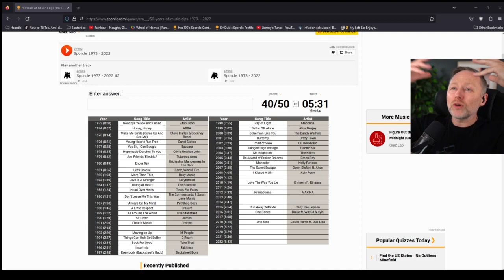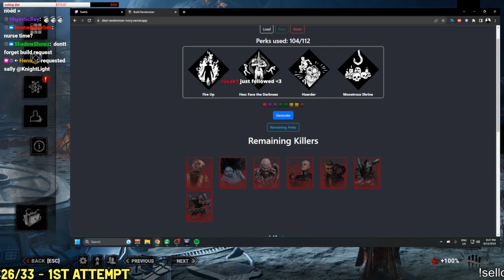HP CHEAT (72HRS CAUGHT HACKING)! | Daily Dead by Daylight Moments!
Hello everyone, and welcome to todays Dead by Daylight moments video!

Everyday, Pinnacle searches the web for the best Dead by Daylight highlights available, and automatically compiles them into multiple, easy to consume livestream highlight compilations. This makes it super easy for you, the viewer, to catch up on the most relevant highlights and moments that has happened in the Dead by Daylight community, when you don't have the time to watch streams all day.

*** Clip Sources ***

00:00 - Intro

00:05 - OH SHI | by Skermz

00:31 - Variety day! | by Limmy

00:57 - LA MORTE NEGLI OCCHI GODO | by Attrix

01:23 - P100 Jill Sabotage..  | by HotBugs

01:40 - hp cheat (72hrs caught hacking) | by 72hrs

01:50 - 【葉子】DBD 10月層三會員圖拍攝完啦～ | !層級三 Ft. @senyeyezi @ramiii @deepblueyin @chrisop999 | by 葉子

02:18 - this is not a human | by Skermz

02:44 - Agus lo vio GRANDE +18 Parental Advisory | by AgustinUnaplay8

02:51 - mentira del año | by AgustinUnaplay8

03:20 - NEMESIS BIG SWINGZ | by ERICAAA

03:29 - help | by oddrey

03:40 - PepeDENT | by KnightLight

03:57 - bro really missed lmaoooooooo | by JohnTyumi

04:41 - Flashbang Save | by TheOniFacade

05:07 - AYAYA | by TheKller

05:16 - DBD!!! | by SCARLION0700_ttv

05:25 - Flashbang Save Trickster | by TheOniFacade

05:35 - get banned speedrun | by Hens333

05:52 - Супер Скилл! | by provans_kate

06:04 - vortex | by TheMainManSWE

06:22 - professional streamer btw | by MissSnowyUK

07:08 - aint no way | by Skermz

07:38 - 基操基操 一切都是威神基操 | by solochou

08:08 - SHI ON | by Junebug

08:50 - Marv1n when he realizes he is not on 16ms | by V1rtual_Reality

09:08 - Outro